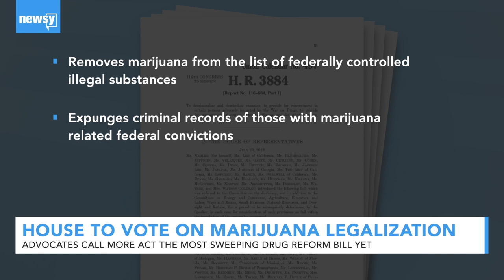U.S. House To Vote On Marijuana Legalization For First Time